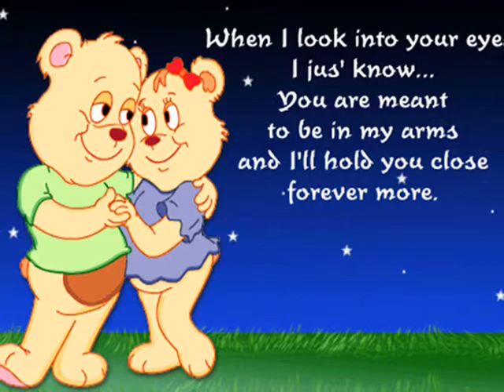Yung Cidy (aka Lucky Streets) - Foolish Heart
Originally from Just Us Ent.s' '06 debut "Original Law," Cidy can't decide whether to stay with or leave his woman.